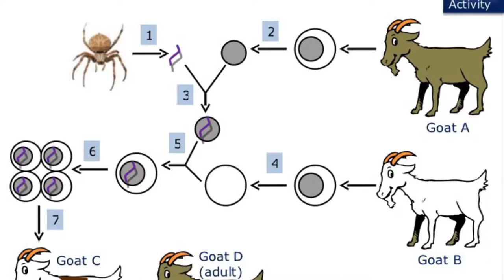7 อันดับ เรื่องจริง ที่คุณอาจไม่เคยรู้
เรื่องจริงที่คุณอาจไม่เคยรู้
มีหลายเรื่องราวในโลกนี้ที่เราไรู้ และไม่น่าเชื่อว่าจะเป็นไปได้ บางเรื่องก็คาดไม่ถึง วันนี้เราจะมาดูกันครับ

1 นักวิทยาศาสตร์ดัดแปลงพันธุกรรมแพะให้สร้างใยแมงมุมจากน้ำมันของมัน
ศาสตราจารย์แรนดี เลวิสแห่งสหรัฐฯ ได้ทำการปลูกถ่ายยีนของแมงมุมในแพะ ซึ่งช่วยให้แพะที่ถูกปรับแต่งยีนนี้สามารถผลิตนมที่มีโปรตีนพิเศษได้ ซึ่งนำนมแพะนี้จะถูกทำให็เป็นผงก่อนนำมาปั่นเป็นเส้นใยแมงมุม มีประโยชน์ในหลายวงการ ทั้งทำเสื้อเกาะกันกระสุน ทำเส้นเอ็นเทียมในมนุษย์ หรือแม้แต่เข็ดรถยนต์

2 ดินแดนที่ไม่มีขอบเขตเวลา มีเฉพาะ
ที่ขั้วโลกใต้ ที่เป็นเช่นนี้เป็นเพราะเส้นลองจิจูดทั้งหมดบนโลกมาบรรจบกันที่นั่น (เพราะว่าโลกไม่ได้แบน) สถานที่สุดโหดมีแต่ความหนาวเย็นลมแรงและอุณหภูมิติดลบกว่า 60 องศาเซลเซียส
และยังเป็นที่ตั้งของสถานีทดลองบนขั้วโลกใต้ ซึ่งก็มีหลายประเทศเป็นเจ้าของ มีเป็นสิบประเทศเลยทีเดียว มันก็หมายความว่าหากสองสถานีที่ตั้งอยู่ใกล้กันบนนั้น เขาอาจใช้เขตเวลาที่ต่างกัน หรือคนละเวลาเลย

3 มีสุสานยานอวกาศอยู่ในมหาสมุทรแปซิฟิกใต้
ที่รู้จักกันในชื่อ “Point Nemo” มันเป็นสถานที่ที่อยู่ห่างจากพื้นดินมากที่สุดในโลกถึง 2,688 กิโลเมตร
เป็นที่ทิ้งยานอวกาศมากกว่า 300 ลำและเศษซากอวกาศอื่นๆที่เกี่ยวข้อง รวมถึงสถานีอวกาศ MIR ซึ่งเป็นวัตถุชิ้นแรกที่ประกอบในวงโคจรของโลกโดยนักบินอวกาศชาวรัสเซีย ที่แห่งนี้มันน่าจะเป็นตกของวัตถุอวกาศ เวลาเขาเลิกใช้งานเจาก็จะดึงมาตกที่นี่นั้นเอง แล้วถ้าทำแบบนี้มันจะเป็นอัตรายกับสัตว์น้ำแถวนั้นหรือ ไม่หรอกครับ แถวนั้นมันไม่ค่อยมีสัตว์น้ำอาศัยอยู่ มันคือเขตตายทางชีวภาพ

4 บรอกโคลีเป็นอาหารที่ "มนุษย์สร้างขึ้น"
แม้ว่าจะมีพืชที่กินได้หลายชนิดสามารถหาได้จากป่า (เห็ด หน่อไม้ฝรั่ง และหัวหอม เป็นต้น) แต่บรอกโคลีก็ไม่ใช่หนึ่งในนั้นบรอกโคลีเป็นสิ่งประดิษฐ์ของมนุษย์ มันพัฒนามาจากกะหล่ำปลีป่าBrassica oleracea มันถูกปรับแต่งสายพันธุ์ให้มีรสชาติเฉพาะที่ถูกใจผู้คนมากขึ้น กะหล่ำปลีป่ามีดอกตูมเล็กและเป็นล้มลุก แปลว่าจะออกดอกปีละแค่ครั้งเดียวเท่านั้น แต่ในสภาพแวดล้อมที่มีการควบคุม เรามันสามารถบังคับให้มันออกดอกซ้ำได้หลายครั้ง เมื่อต้นรุ่นถัดไปมีดอกตูมที่ใหญ่กว่าและมีรสชาติดีกว่าเติบโต ชาวสวนก็เริ่มขยายพันธุ์จากต้นนั้น ในรุ่นต่อๆ ไป ยังมีโอกาสเพิ่มเติมที่จะได้ต้นที่มีดอกตูมที่ใหญ่กว่าและมีรสชาติดีกว่าเดิมอีก และยีนอื่นๆ ที่ทำให้กระบวนการนี้เกิดง่ายขึ้น

5 รองเท้าส้นสูงเป็นรองเท้าของผู้ชาย
รองเท้าส้นสูงมีประวัติศาสตร์อันยาวนานย้อนหลังไปถึงศตวรรษที่ 10 ทหารม้าเปอร์เซียสวม รองเท้าบู๊ตแบบส้นเพื่อให้แน่ใจว่าเท้าของพวกเขาอยู่ใกลนม้า นอกจากนี้ ส้นเท้ายังช่วยให้นักขี่ม้า ยิงธนู ซึ่งยืนขึ้นบนหลังม้าควบม้าอย่างปลอดภัย [9]ประโยชน์ของส้นรองเท้าสำหรับนักขี่ม้านี้ได้รับการเก็บรักษาไว้ในรองเท้าบูทคาวบอย ก่อน ยุค อุตสาหกรรมการมีม้าเป็นเครื่องบ่งชี้ความมั่งคั่ง เนื่องจากการบำรุงรักษามีราคาแพงและใช้เวลานาน ดังนั้นการสวมส้นสูงตามธรรมเนียมแล้วผู้สวมใส่จึงมีความมั่งคั่งมหาศาล

6 ถั่วลิสง วอลนัท อัลมอนด์ เม็ดมะม่วงหิมพานต์ และพิสตาชิโอไม่ใช่ถั่ว
พวกมันถูกจัดประเภทเป็น“ผลไม้แห้งที่มีเปลือกแข็งเมล็ดเดียว เรียกว่า นัท  ซึ่งส่วนใหญ่เป็นไม้ยืนต้น ลำต้นสูง มีเปลือกผลแข็งมาก จะมีโปรตีนน้อยกว่าถั่วเมล็ดแห้ง แต่นัทเกือบทุกชนิดโดยเฉพาะอัลมอนด์อุดมไปด้วยแมกนีเซียมสูง ซึ่งในถั่วเมล็ดแห้งนั้นมีเพียงน้อยนิด

7 Armadillos อาร์มาดิลโล มีเปลือกที่แข็งมากจนสามารถหักเหกระสุนได้
ชายชาวเท็กซัสผู้น่าสงสารคนหนึ่งได้สร้างบทเรียนอันเลวร้ายให้กับตัวเอง เมื่อเขายิงตัวนิ่มเพียงเพื่อให้กระสุนทัลุเปลือกของมัน แต่ไม่เป็นเช่นนั้นกระสุนกลับสะท้อนเปลือกอันแข็งแกร่งของตัวนิ่มและหันกลับมาที่ใบหน้าตรงกรามของเขาของชายคนนั้นถูกนำตัวส่งโรงพยาบาลในทันที เปลือกของมันถือว่าแข็งมาก